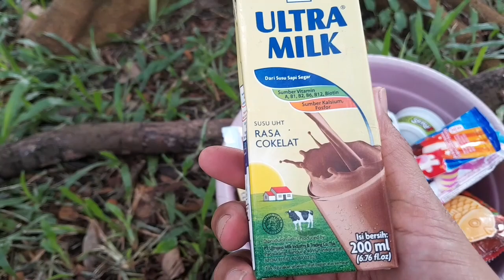mencari harta karun es krim,relaxa play,yupi,es krim spongebob,es krim wall's#yupi